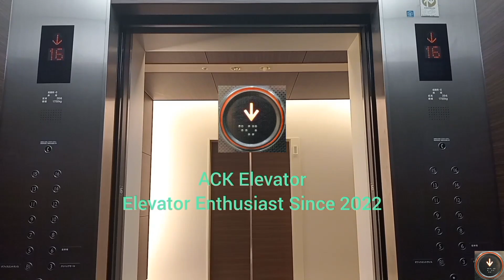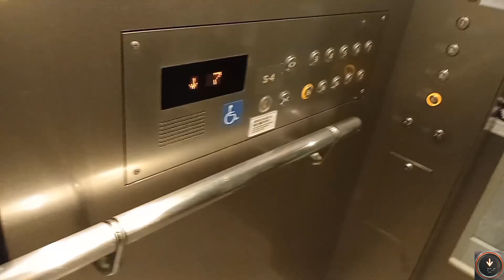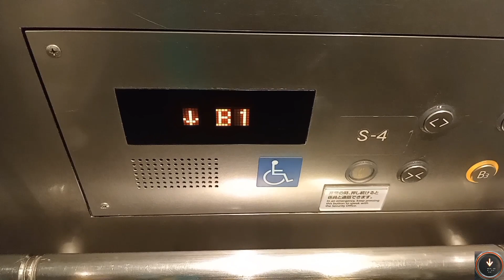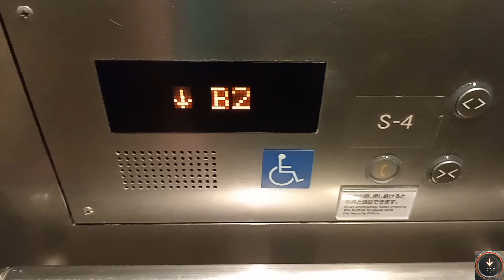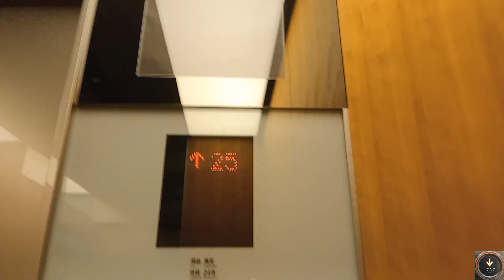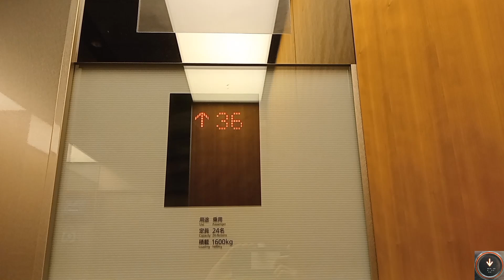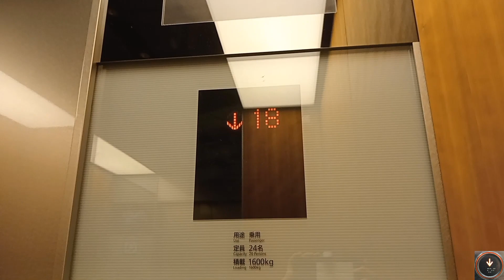Amazing Mitsubishi Elevator/ Lift with at Marunouchi Building, Tokyo (丸の内ビルディングエレベーター)